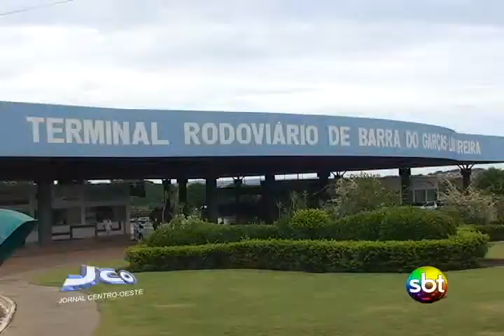TVCOBG LINHA DE ÔNIBUS DO MT VAI A LEILÃO